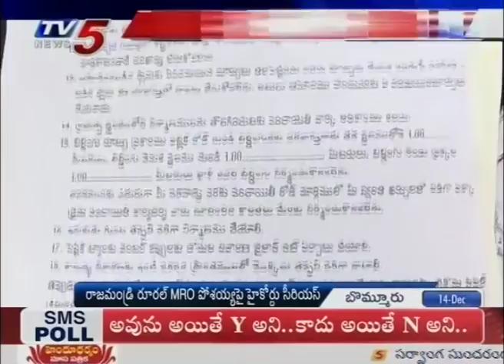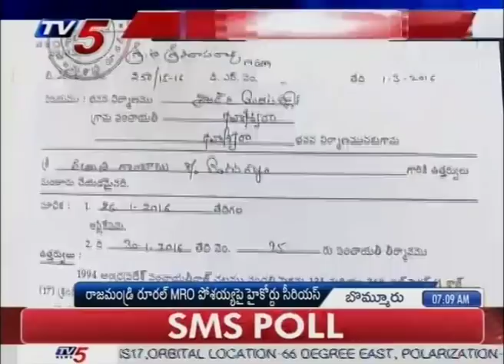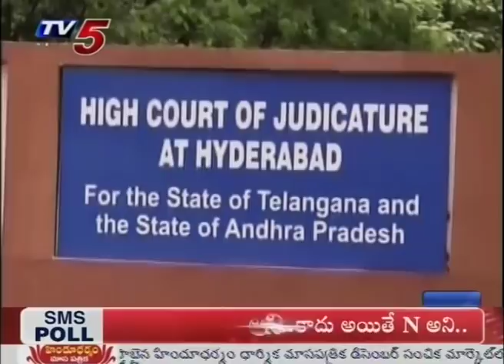High Court Serious on Rajahmundry MRO Officer | TV5 News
High Court Serious on Rajahmundry MRO Officer